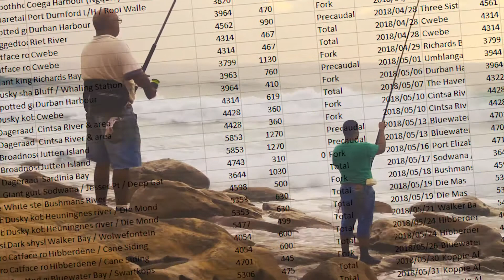02 Why Tag and Release a fish? ORI’s Cooperative Fish Tagging Project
This video provides a brief explanation of the rationale behind tag and release and why we encourage anglers to join the Oceanographic Research Institute’s Cooperative Fish Tagging Project.